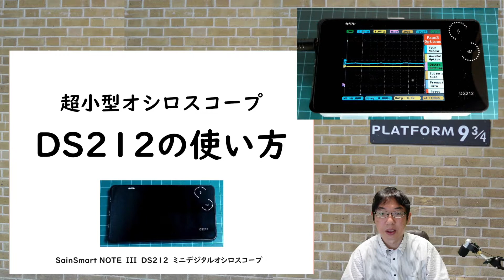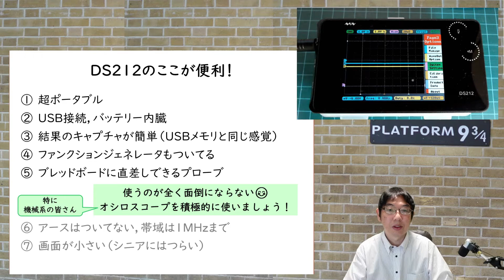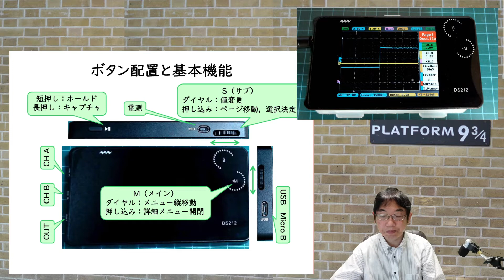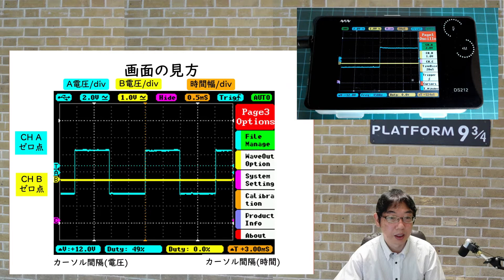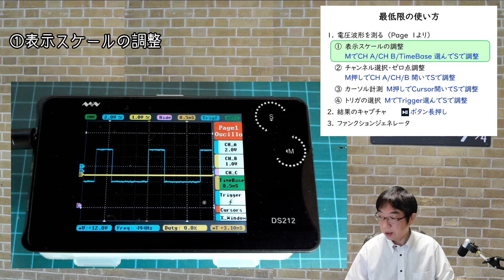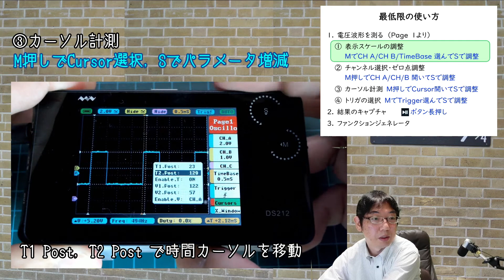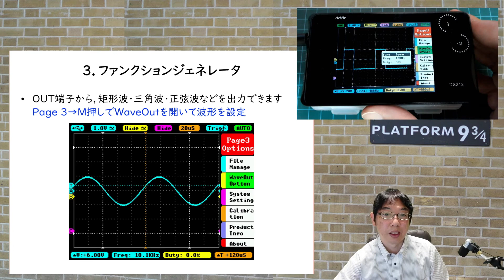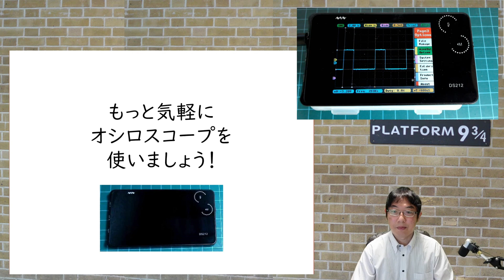メカトロ実習⑥ 超小型オシロスコープDS212の使い方（基本編）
HD画質での視聴を想定しています．なるべく大きな画面でご覧ください．

最低限の使い方だけをまとめた基本編です（応用編を作るとは言ってません…^^;）．
漢字訂正：内臓→内蔵